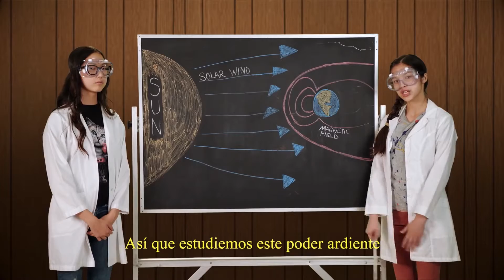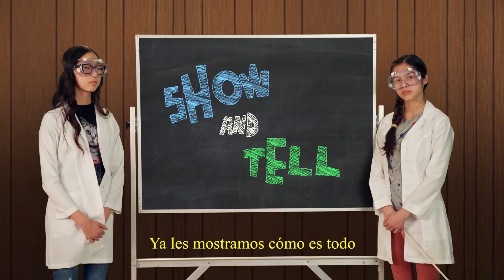Bizaardvark - Let ig Grow (Frozen: Northern Lights)